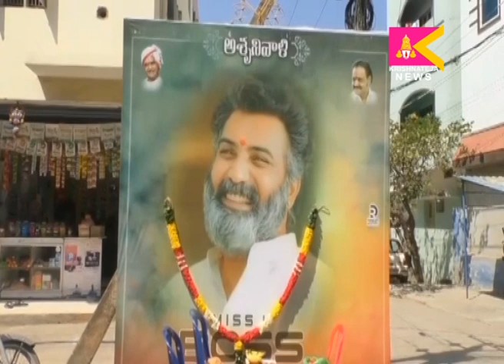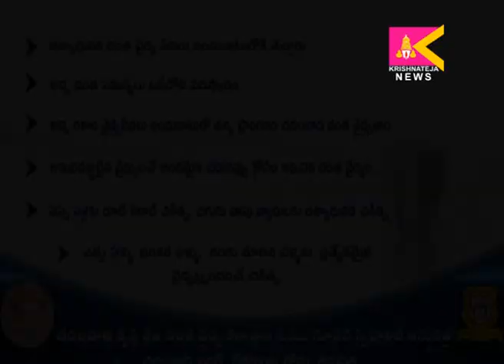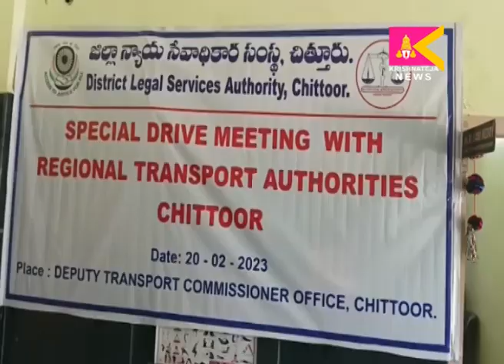20 02 2023 SITI KRISHNATEJA NEWS